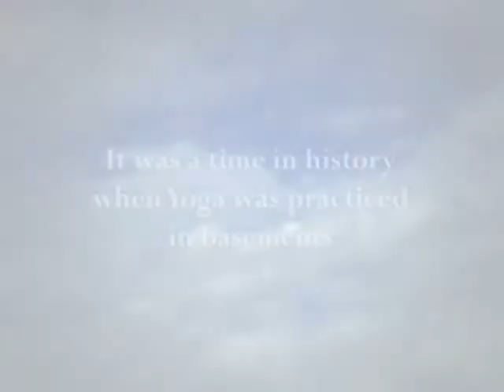How it All Began, Origins of the Universal Healing Tao System (Trailer 2000)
Awarded 2nd Prize, Best Documentary at the 14th Annual Alliance for Community Media, Northeast Regional Film Festival.

Starring Master Mantak Chia, Sharon Smith, Gunther Weil, Ravan Cohan, Ron Diana, Juan Li, Marie Favorito, Renu Li, Michael Winn, and Rob Wall

Genre : Documentary Feature Film

Directed By Jamee Culbertson and Karin Sorvik